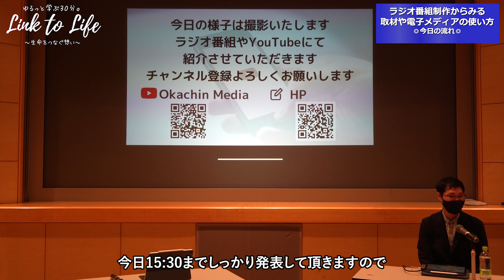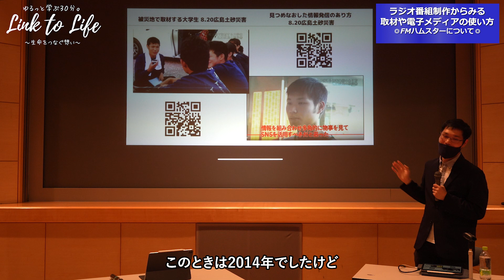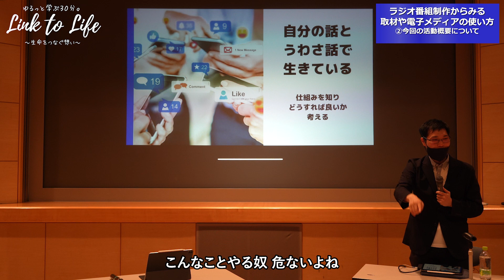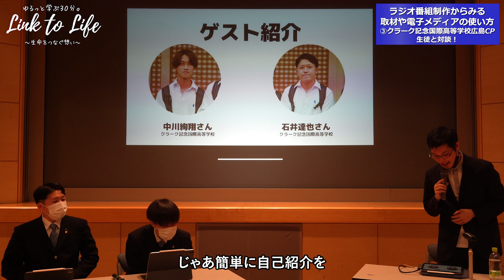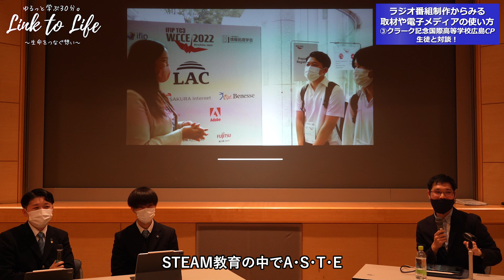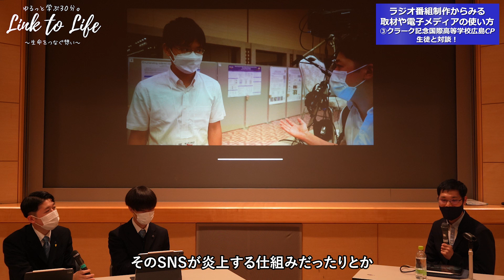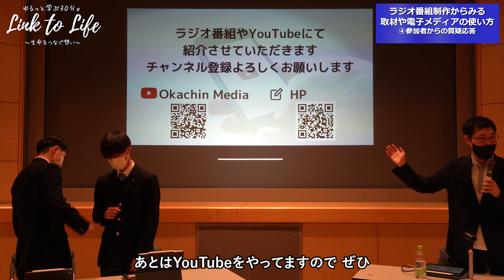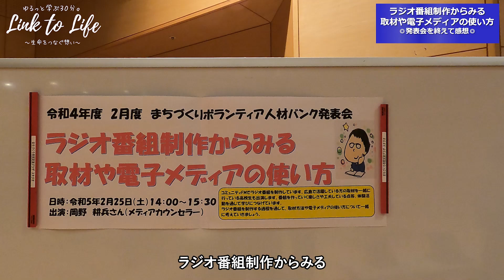【てんこ盛り！】ラジオ番組制作からみる取材や電子メディアの使い方_20230225実施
00:00　OP
04:08　①自己紹介
08:05　FMハムスターについて
14:13　②今回の活動概要について
34:04　③クラーク記念国際高等学校広島キャンパスの石井くん、中川くんと対談！

1:13:13　④参加者からの質疑応答

1:33:31　発表会を終えて感想！

【2/25（土）「ラジオ番組からみる取材や電子メディアの使い方」講師します！】

広島で放送しているコミュニティラジオ番組や取材の様子を投稿します。
「ゆるっと学ぶ」をコンセプトに、様々なテーマを取り扱っていきます。

☛About me
おかちん
広島で生まれ、広島育ちの日本人
ラジオパーソナリティー、PVのモデル出演、メディアカウンセラー、社会教育士
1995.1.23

映像制作／音声編集
スマホや電子メディアに関する講演や講座などの講師をすることが可能です！

「Link to Life〜生命をつなぐ想い〜」とは？
FMハムスター及びYouTubeチャンネルで配信中のラジオ番組！
「ゆるっと学ぶ30分」をコンセプトに毎週お届けしています。

📻番組へのメッセージ・リクエストはこちらから！

♪OP／ED曲
OP曲：OPEN／森本ケンタ
ED曲：向日葵／森本ケンタ

クラーク記念国際高等学校広島キャンパスと月一でコラボ中！
「SNS・ネット教育相談」「広クラニュース」など

【FMハムスターとは？】
FMハムスターホームページ(79.0MHz)

FMハムスター各種SNSはこちらから

【FMハムスターよりお知らせ！】番組へのメッセージ大募集中！！​
はがき・ＦＡＸ・Ｅメールの方はこちら
〒731-0192
広島市安佐南区祇園5丁目37-1
広島経済大学　ＦＭハムスター

Eメール
サービスの多様化で、子ども達にネットやSNSなどの教育が年々難しくなっています。
ネット禁止教育はもう古い？
もうネットやSNSのトラブルで悩まない。
子ども達からネット・SNSトラブルを防ぐ方法を学んでみませんか？

いまさら聞けないネットの使い方からZoomの活用まで、ぜひご相談ください。
学校や施設などで評判のネット、ゲーム、SNSに関する相談、出前講座です！

・ネットやSNS、ゲームについて、どうしたらいいかわからないお父さん、お母さんへ
・授業でタブレットを導入したけど、子ども達にネットリテラシーやメディアリテラシーについてどう指導したら良いのか分からない先生へ

【おかちんとは？】
・SIA認定ネットセーフティ・インストラクター
・広島市電子メディアインストラクター
などの資格を持ち、様々な学校や施設で出前講座や相談活動を行なっています。

【こんなことしています】
①電子メディアに関する基礎知識や使い方を発信
②本人のメディアに関する悩みや課題に対して、相談、支援を行う
③悩んでいる本人の周りの人へ、どう関わったらいいのか相談、支援を行う

まずはホームページよりご相談ください！

▼おかちんに相談する
【メディアカウンセラー、ネットセーフティ・インストラクターとしてお手伝いします！】
【Okachin Media】